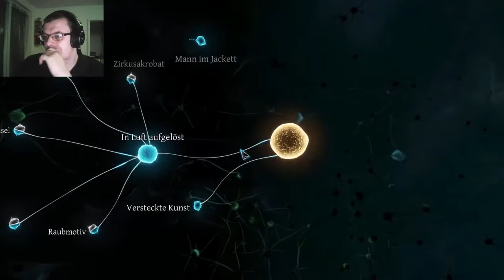SHERLOCK HOLMES CRIMES AND PUNISHMENTS #44 Fall gelöst